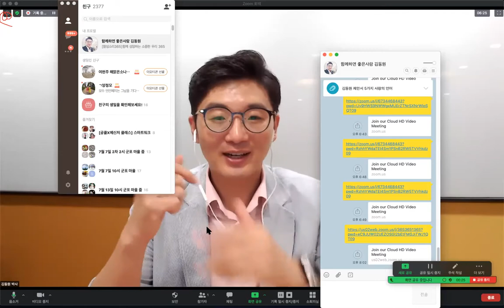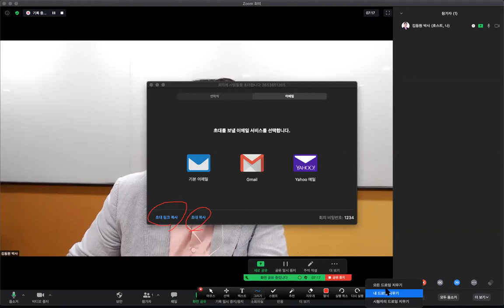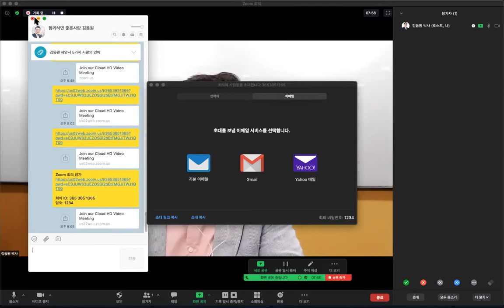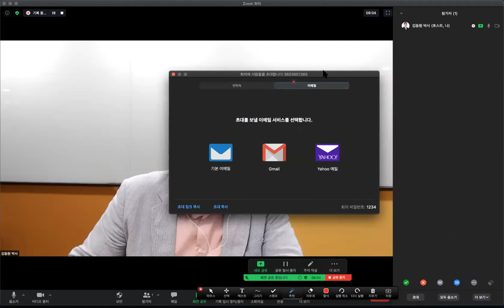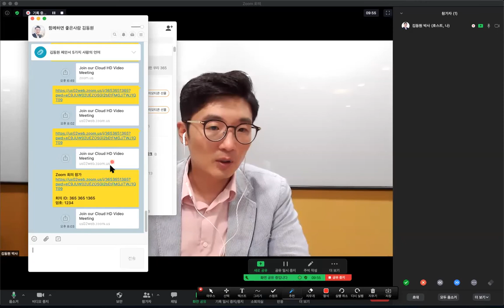06 줌으로 초대하기 - 김동원 박사와 함께하는 줌사용법 '5분전'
줌을 사용하면서 궁금하신 점을 댓글로 남겨주세요!

김동원 박사와 함께 하는 '5분전' ZOOM

심플하게~
5분전 영상은 작은 주제 하나에만 집중합니다.

'같이'하는 '가치성장'
짧은 영상을 통해서 궁금한 내용을 한번에 하나씩 함께 풀어갑니다!

줌을 사용면서 궁금하신 점을 댓글로 남겨주세요!
궁금한 점을 나누고 '5분 영상'으로 만들어 딱 필요한 내용만 담아 올리겠습니다.

함께하면 좋은사람
김동원 박사

- 함성소리 교육 대표
- 국립강릉원주대학교 겸임교수
- 세바시 '5가지 사랑의언어' 인증 강사
- 한국강사플랫폼 온라인 교육전문 강사